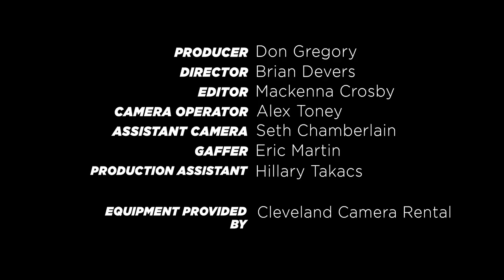Cleveland Beer Snobs: Great Lakes Brewing Co. Dortmunder Gold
Dortmunder Gold is a flagship brew of Cleveland. Let's find out what the snobs think of this Cleveland classic.